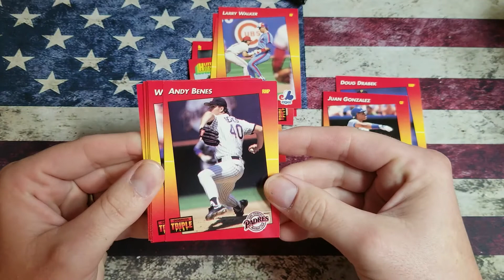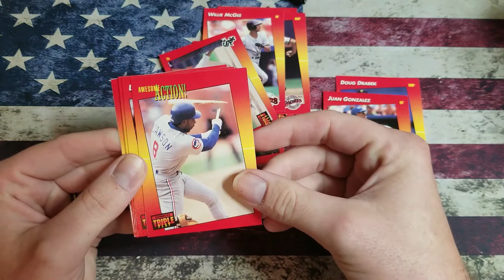Throwback: Tony Black's TTM Pick'em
Today folks we take a stroll through memory lane.. We pay tribute to a series no longer made and dropped by the network.. Today we visit, Tony Black's TTM Pick'em.. I hope you enjoy.. This was all in fun folks.. I got to thinking the other day, i'd like to see an episode of Pick'em.. So here is my tribute.. Let me know what y'all thought in the comments below..

instagramLaltego2099ad